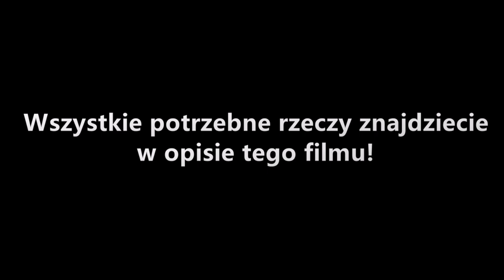WOJNA DECYZJI | Alternatywna Przyszłość Świata: Dziwny Sen | E06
║©️ OPIS SERII ©️║
Jest to "2 wymiar czasowy", który wprawdzie kontynuuje APŚ: III Sezon. Seria "Dziwny Sen" opowiada o losach Europy, a w szczególności Dziwnego Snu Polski, który jest zniszczeniem, który był w IV i V Sezonie APŚ. Polska w obawie przed tą rzeczywistością zawiązuje "umowę" z Tajemniczą Istotą. Czy Polsce, jak i całej Europie uda się przeskoczyć zło, które miałoby się w przyszłości wydarzyć? Ta zagadka rozwiązuje się co każdy odcinek!

║🎶 UŻYTE UTWORY 🎶║
↓ Uwaga! Utwory NIE SĄ MOJE, autor oraz tytuł podany poniżej: ↓
❱ Ansia Orchestra - Warlock
❱ Ansia Orchestra - Honor

✔ Długość Filmu: 5:46
✔ Liczba Klatek: ~ 200
✔ Film stworzony w dniach: Lipiec 2020